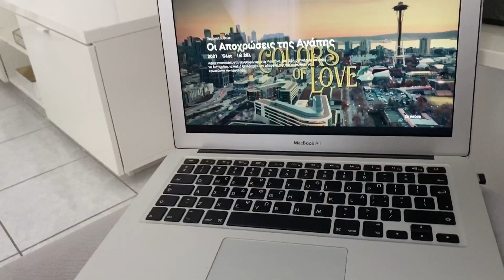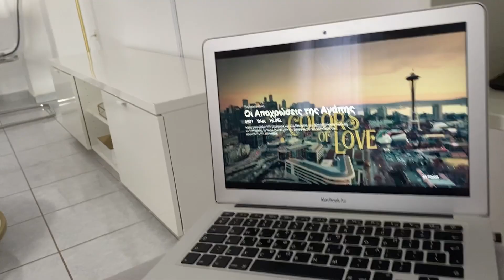VLOG/τι πηραμε απο ΙΚΕΑ + καθαρισμα του σπιτιου